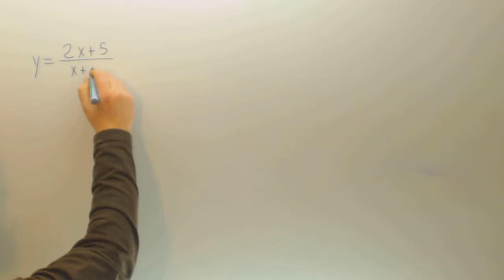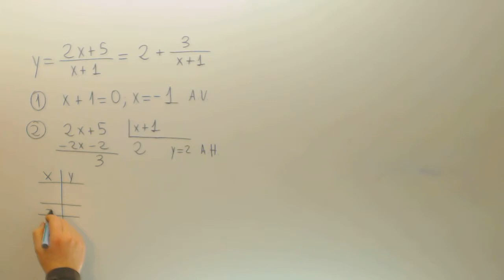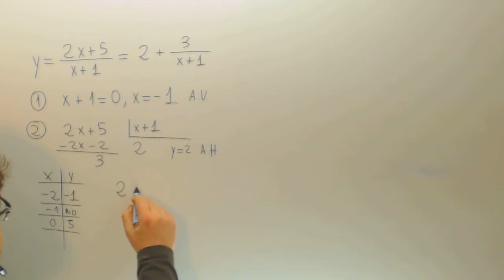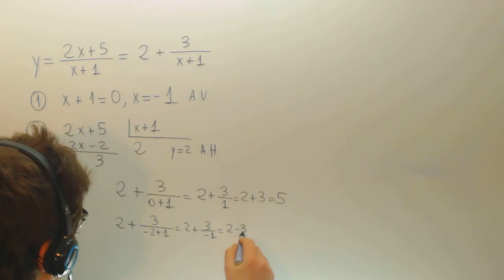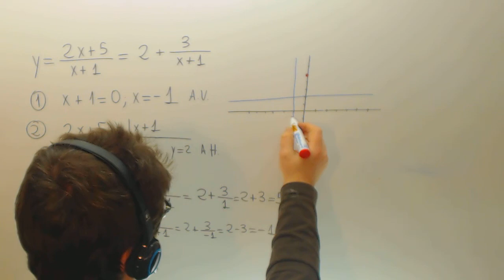Grafica hiperbola con asintotas Matematicas Acceso CFGS Academia Usero Estepona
Grafica hiperbola con asintotas Matematicas Acceso CFGS Suscríbete a nuestro canal en Youtube para ayudarnos a seguir creciendo Academia Usero en Estepona, el centro de formación con más vídeos en Internet del Mundo presenta